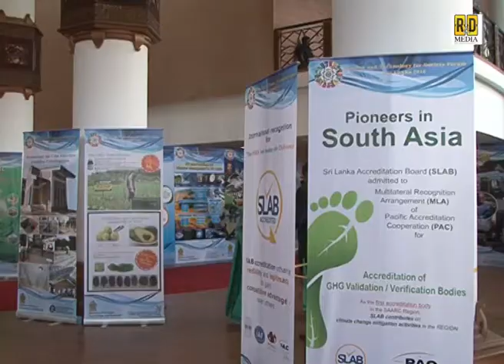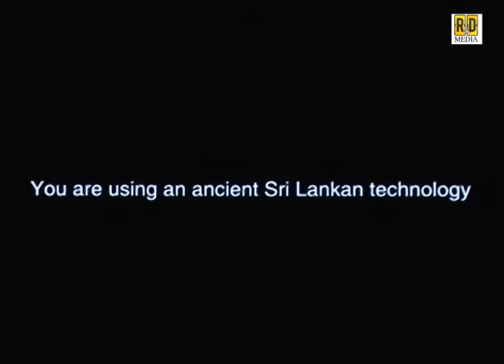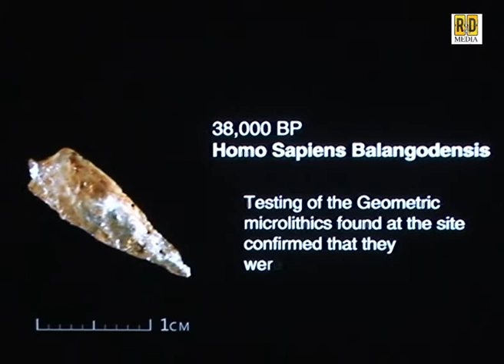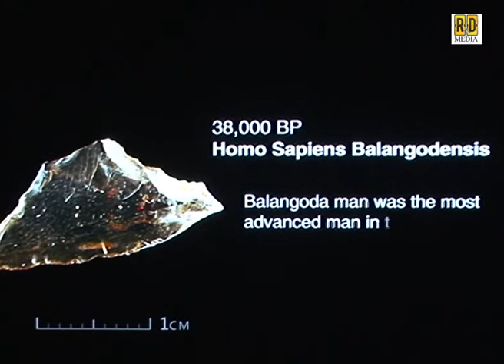STS FORUM SRI LANKA 2016 - OPENING CEREMONY